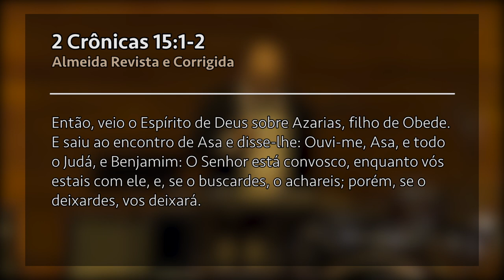Enquanto Estiveres com Deus, Deus Estará Contigo - Ministério Koinonia